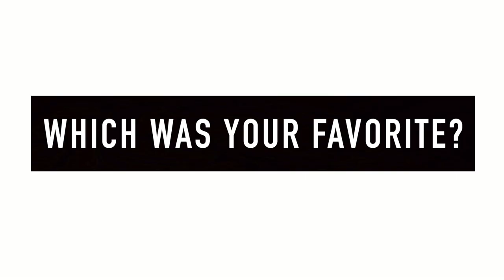My TOP 10 Fall/Winter Liquid Lipsticks| Lip Swatches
CODE: LESLIEXO

GERARD COSMETICS
Code: Les2Pk- for a Lipstick 2 Pack (any 2 lipsticks) for $20 &
Code: LesLippies- for Create Your Own Lip Combo (lipstick & gloss) for $20

3950 Eagle Rock Blvd.

itslesalvarado